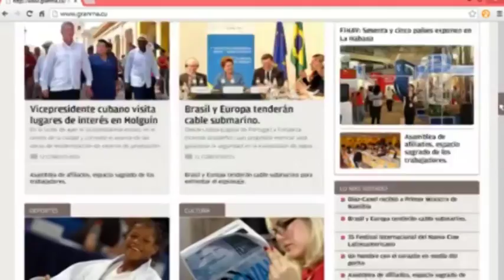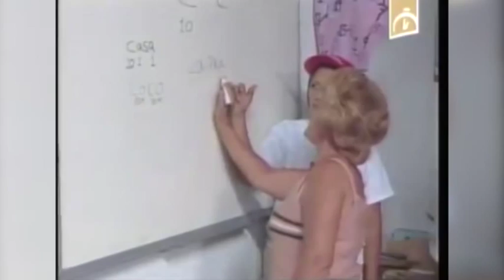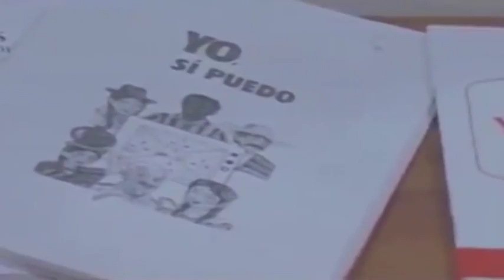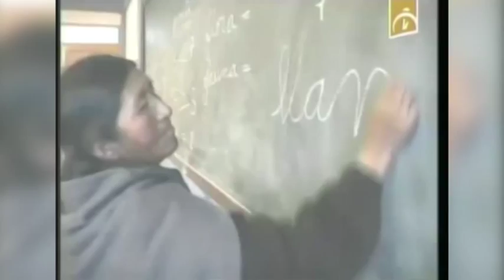Desaparecen 8 millones de personas alfabetizadas en 28 países gracias a Cuba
(+Italiano/English/Français/)

8 million of alphabetize people in 28 countries disappear In Literacy Day thanks to Cuba
Nel Giorno dell' Alfabetizzazione, spariscono 8 milioni di persone alfabetizzate in 28 paesi grazie a Cuba
Dans Journée de l'alphabétisation, 8 millions de personnes analphabètes ont disparu dans 28 pays grâce à Cuba

Cuba, país pequeño, de escasos recursos y con una economía bloqueada, ha llevado su método de alfabetización “Yo sí puedo” y miles de asesores pedagógicos a 28 estados del mundo, logrando alfabetizar a 8 millones de personas fuera de su territorio. La pregunta es evidente: ¿por qué la gran prensa mundial no menciona este dato tan relevante y sorprendente? ¿Por qué no informa acerca de algo tan espectacular como que Cuba ayuda a la alfabetización también en el llamado Primer Mundo, concretamente en Australia y en Nueva Zelanda? Edición: Esther Jávega.

cuba,cubainformacion,educacion,alfabetizacion,yo si puedo,bolivia,venezuela,ecuador,unesco